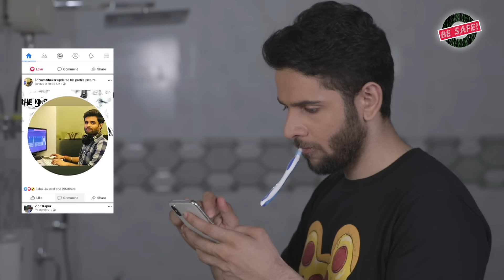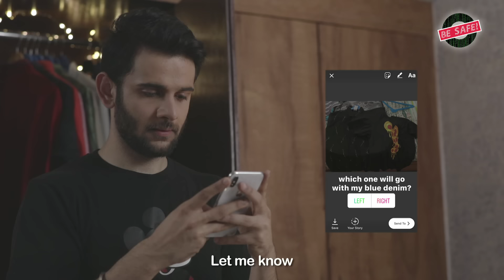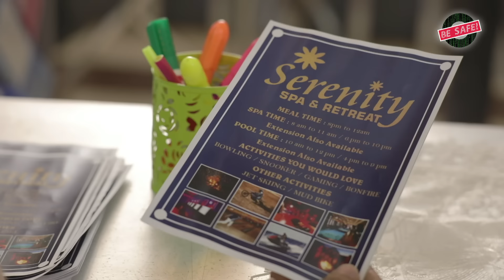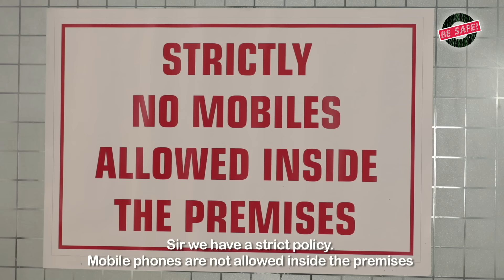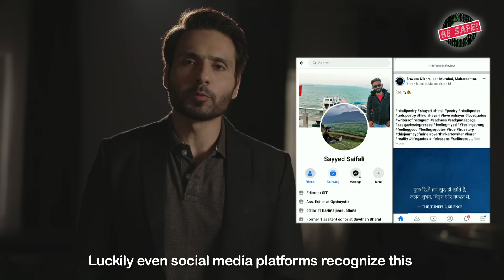FOMO | The need for validation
FOMO: The fear of missing out
We see a growing dependency on mobiles. People are using their phones for all kinds of things, but also seen is a rise in the usage of social media. The constant urge to update a status, put a picture, to show off a vacation, shout it out from the roof top if you got a raise and even the really mundane things like what you ate for lunch today. Is this addiction making us unlearn how to live in the moment and enjoy what we have? Do we forget to enjoy unless we get a certain number of “likes” on a status? Is external validation so important? BE SAFE brings to you an episode highlighting this need which is fast becoming an everyday addiction.

So how do you avoid falling into this trap? Watch this video by @BeSafeBySIT  to know more.

SHARE if you feel this could help someone.

CREDITS:

Created By: MOHIT HUSSEIN
Produced By: WORKSHOP INC
Directed By: MOHIT HUSSEIN
Story & Concept: MOHIT HUSSEIN
Written By: CHHAVI MITTAL
Anchor: IQBAL KHAN
Cast: SKAND THAKUR , MOHIT HUSSEIN, SIMRAN SHARMA
Supporting Cast: BHAVNA ROKADE
Head Of Production: EHTESHAM HUSSEIN
Line Producer: FRESHWATER FILMS & TV
DOP: KAMAL CHAURASIA
Camera Assistant: FULESHWAR PANDIT
Social Media Head: CHHAVI MITTAL
Editor: ASHISH  JHA
Associate Editor: SAYYED SAIF SHAUKAT ALI , SHIVAM NIKHRA
Sound Recordist: IMTIYAZ SHAIKH
Art Director: SURJEET RANA
Art Assistant: MOHAN LAL
Setting Hands: SANTOSH MOURYA , RAFIK SHAIKH
Sound Assistant: SAYYED ALI
Assistant Director: AKASHDEEP SINHA
Production Assistant: VIDIT KANOJIA
Social Media Manager: PRIYANKA PEREIRA
Junior Artist Supplier: RAJU MITTER
Junior Artist: SHIV SAHAY , AMIT SINGH
Make Up: NILESH
Make up Assistant: HUSSAIN ALI
Hair: SHASHI JAIN
Iqbal’s Styling: SHRUTI KOTHARI
Dressman: MANISH WAGHMARE
Production Boys: RAMPRASAD YADAV , SAROJ S MANDAL , DEEPAK JADIYAR
Post Production: WORKSHOP INC POST FACILITY
Light Vendor: SHREE LIGHTS
Light Incharge: BHARAT TIWARI
Lightmen: SUNIL TIWARI , KAILASH TIWARI  , ANKESH CHOUBEY , RAVI SINGH , GOPAL SINGH , KARIM KHAN
Location: R D STUDIO
Camera Attendant: JAYPRAKASH
Equipment: VIDEO PLUS
Food Vendor: SHARDA CATERING

OTHER CHANNELS:   @BWWC @sittamil @sittelugu @sitbanglaa